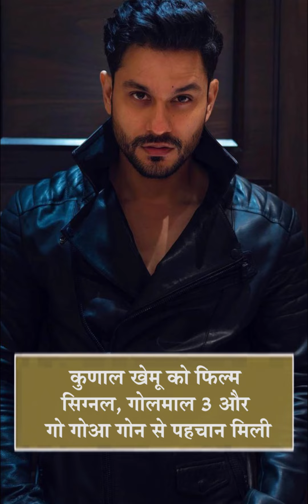कुणाल खेमू की खास बातें - दैनिक भास्कर हिंदी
Kunal Khemu's special things - Dainik Bhaskar Hindi

कुणाल खेमू का जन्म 25 मई 1983 को कश्मीरी पंडित परिवार में हुआ। कुणाल के पिता अभिनेता रवि और मां ज्योति है। कुणाल ने अपनी शुरआती पढ़ाई निरंजनलाल डालमिया हाईस्कूल से की। कुणाल ने करियर की शुरुआत बतौर चाइल्ड आर्टिस्ट दूरदर्शन के शो से की।कुणाल ने महेश भट्ट की फिल्म "सिर" से बॉलीवुड डेब्यू किया। कुणाल ने पहली बार 2005 में बतौर लीड एक्टर फिल्म "कलयुग" में काम किया।